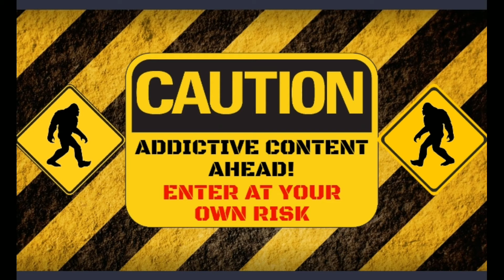Art of War 3 - Clan Tournament - K.R.A.T.O.R.S vs ExileNL - Mobile Games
WARNING!!! If you hate small spaces then this map is not for you. Watch K.R.A.T.O.R.S. from 9JA Titans and ExileNZ from F.E.G - Forged Elite Generals, battle on this tiny map in Art of War 3, a mobile game.

If you are new to AOW3, use my link below to download the game and become my recruit. This will give you extra rewards! I hope you enjoy the video.

Be my recruit and join in the fun! Here is the link, download the game - you'll love it